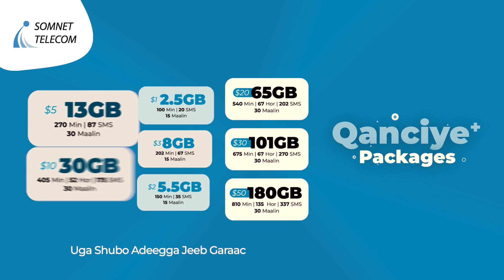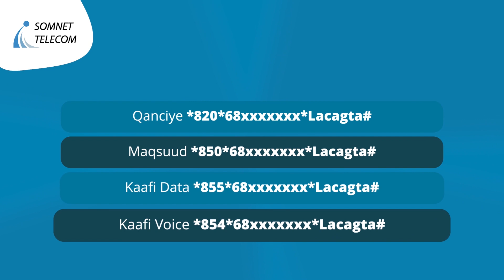Xilkaqaadista Cali Jeyte saameyn nuucee ah ayeey ku yeelan kartaa wejiga 2aad ee dagaalka AS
Xilkaqaadista Cali Jeyte saameyn nuucee ah ayeey ku yeelan kartaa wejiga 2aad ee dagaalka AS &Bulshada labada gobal.

Sidee uga Falceliyeen shacabka Muqqdisho ?